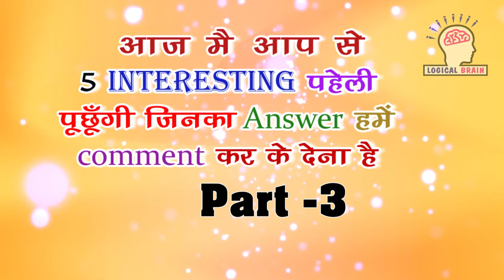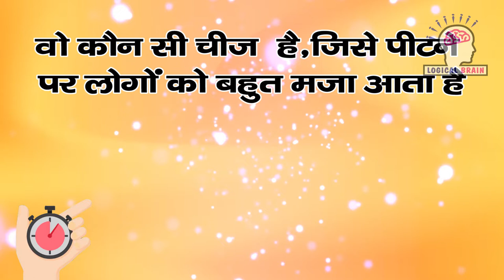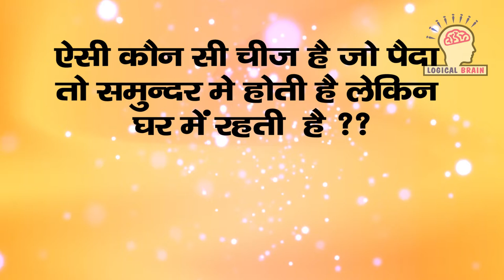ये पहेली कोई नहीं हल कर सकता !! No Solve This RIDDLES # 5 पहेलियाँ